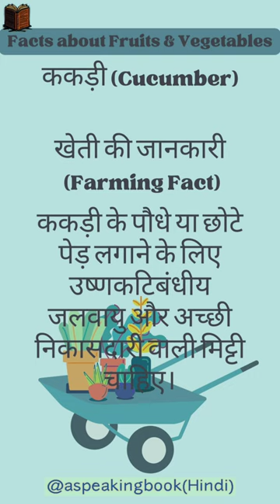ककड़ी की खेती: उष्णकटिबंधीय जलवायु में | Cucumber Cultivation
ककड़ी की खेती: उष्णकटिबंधीय जलवायु में पौधों को कैसे लगाएं | Cucumber Cultivation
नमस्ते, सभी को! इस वीडियो में, हम आपको ककड़ी की खेती के बारे में जानकारी देंगे, और दिखाएंगे कि ककड़ी को उष्णकटिबंधीय जलवायु में कैसे उगाया जा सकता है। हम आपको इस पौधे की सही देखभाल और खेती की विधियों के बारे में भी बताएंगे।